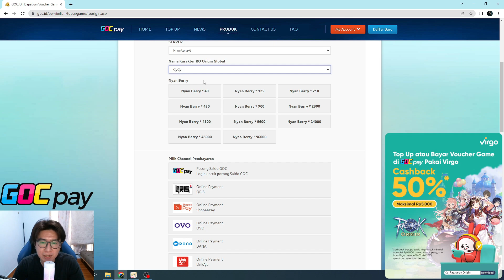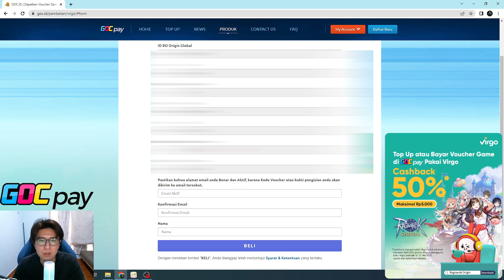Tutorial Build Monk Status, Skill, dan Verus Full Damage - Ragnarok Origin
TOP UP GAME RAGNAROK ORIGIN MELALUI GOCpay PAKAI VIRGO
Dapatkan cashback sampai 50% dan Amazing Redeem Code Ragnarok Origin

Halo semuanya!

Jangan lupa Subscribe channel ini untuk mensupport CyCy dan aktifkan juga notifikasinya agar tidak ketinggalan video yang terbaru, Like dan Share jika kalian suka video ini, jangan lupa untuk Comment juga ya! saya usahakan untuk membalas comment dari kalian semua :)

Terimakasih banyak!